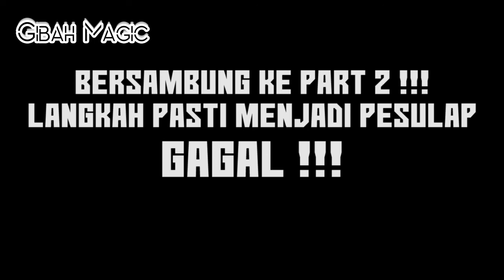Langkah Pasti Menjadi Magician GAGAL! - Part 1| Gibah Magic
Reupload dari versi Livenya!

This is Official Youtube Channel dari Darius Drew the Game Master!